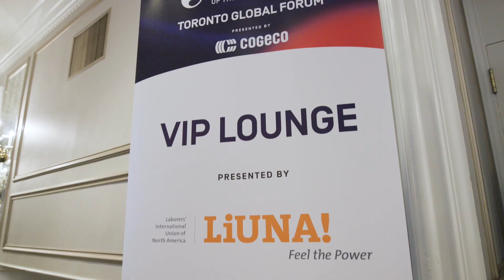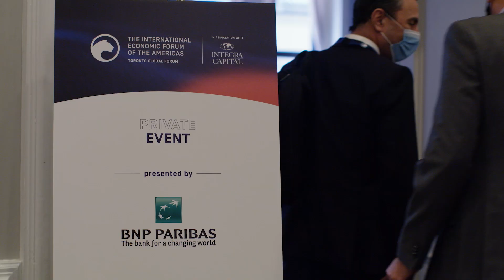Highlights of the Toronto Global Forum 2021